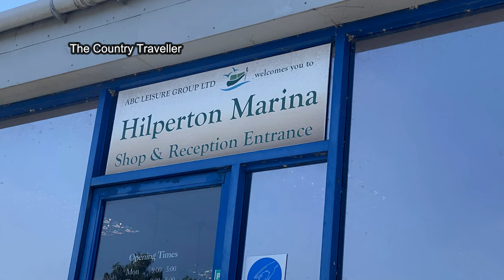Part Two - A Narrowboat holiday on the Kennet and Avon canal - the Blue Goose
Part 2 of our first narrowboat holiday on The Blue Goose on the Kennet and Avon canal in August. We started at Hilperton Marina and went up the canal on the first day, then back down the canal for two days before returning to Hilperton. How many lochs is that?

If you are interested in videos about The New Forest, you might be interested in our other channel 'Living in The New Forest'

A holiday on a narrowboat along the Kennet and Avon Canal offers a unique and tranquil experience, allowing you to explore the picturesque countryside and charming villages of southern England at a leisurely pace. The Kennet and Avon Canal stretches for 87 miles, connecting the River Thames at Reading to the River Avon in Bath, passing through stunning landscapes and historic sites along the way.

Here's what you can expect from a narrowboat holiday on the Kennet and Avon Canal:

Scenic Views: The canal winds its way through some of England's most beautiful countryside, offering stunning views of rolling hills, lush greenery, and tranquil waterways. You'll pass by idyllic villages, historic towns, and peaceful rural landscapes, providing ample opportunities for photography and relaxation.

Historic Landmarks: Along the route, you'll encounter several historic landmarks and attractions. Highlights include the Caen Hill Locks near Devizes, a flight of 29 locks that form an impressive staircase; Bradford-on-Avon with its charming architecture and medieval bridge; and the UNESCO World Heritage city of Bath, famous for its Roman baths and Georgian architecture.

Leisurely Pace: Life on a narrowboat is slow-paced and relaxed, allowing you to unwind and enjoy the journey. You'll travel at a gentle speed, typically around 4 miles per hour, giving you plenty of time to soak in the scenery, enjoy picnics on the towpath, or stop off at waterside pubs for a meal or a pint.

Self-Catering Accommodation: Narrowboats are equipped with all the essentials for a comfortable stay, including sleeping quarters, a kitchen, bathroom facilities, and a cozy living area. You'll have the freedom to prepare your own meals onboard or dine out at local pubs and restaurants along the route.

Wildlife Spotting: The canal and its surrounding habitats are home to a variety of wildlife, including ducks, swans, herons, and kingfishers. Keep an eye out for otters, water voles, and other elusive creatures that inhabit the waterways.

Relaxation and Adventure: Whether you're seeking a peaceful retreat or an active outdoor adventure, a narrowboat holiday on the Kennet and Avon Canal offers the perfect blend of relaxation and exploration. You can spend your days cruising along the water, cycling or walking along the towpath, or simply relaxing on deck and watching the world go by.

Overall, a holiday on a narrowboat on the Kennet and Avon Canal promises a memorable and enriching experience, allowing you to immerse yourself in the beauty of the English countryside and the rich history of the canal network. It's a truly unique way to travel and connect with nature, offering a refreshing escape from the hustle and bustle of modern life.